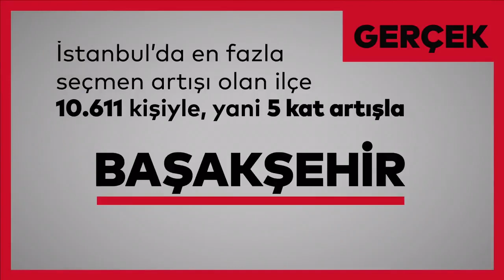AKP'nin Büyükçekmece Kumpasının Madde Madde Gerçekleri